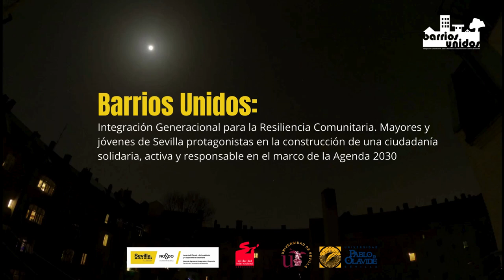YILÓ: ESPACIOS DE PARTICIPACIÓN PARA EL PUEBLO GITANO, DONDE SE ESCUCHEN NUESTRAS VOCES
Yiló, una iniciativa Intercultural Sevillana que lucha desde Polígono Sur por la igualdad de derechos de todas las personas. Material creado por estudiantes de Periodismo de la Universidad de Sevilla, dentro del proyecto “Barrios Unidos”.